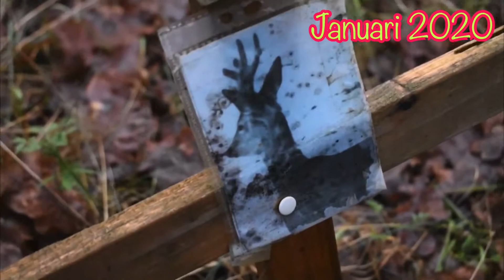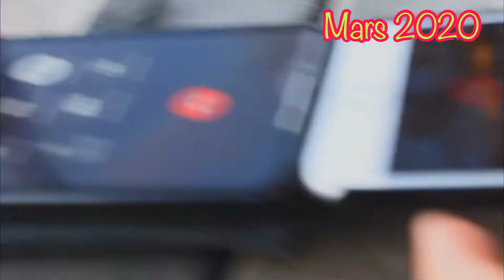Best of 2020 / Erik GT